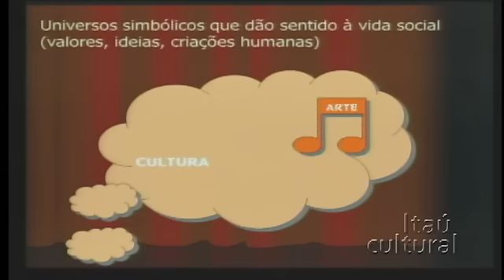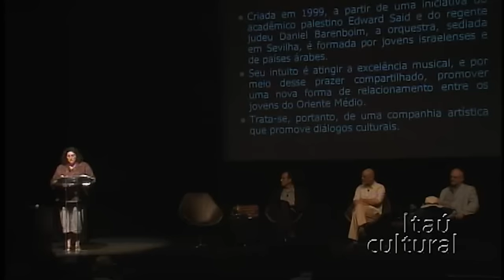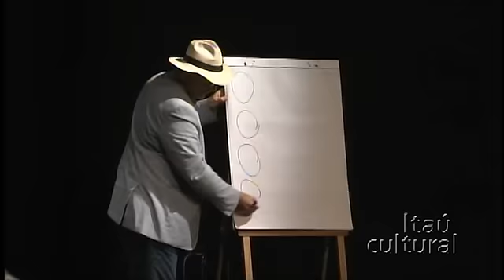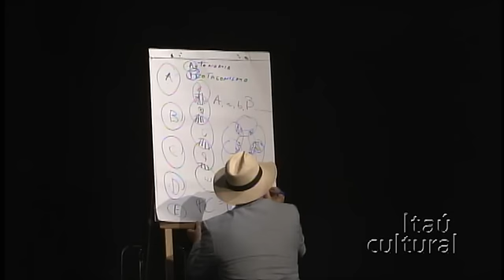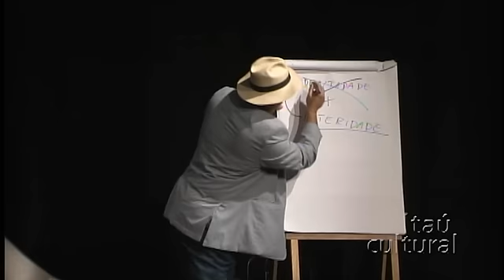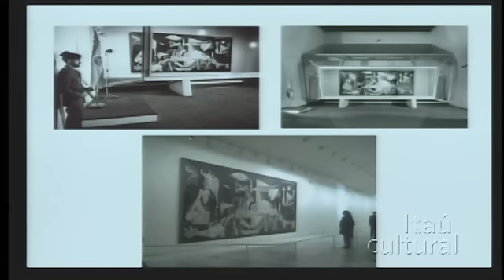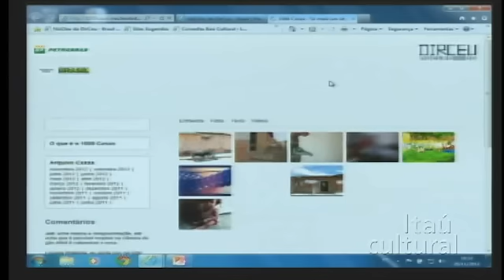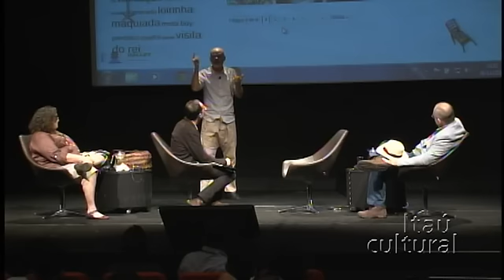Arte e cultura na vida das pessoas - Pensamentos e Ações (2012)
Arte e cultura na vida das pessoas
Com Celio Turino, Jesús Carillo e Marcelo Evelin. Mediação: Ilana Seltzer Goldstein.

Como a formação para a arte pode refletir na qualidade de vida das pessoas? Nesta mesa, propõe-se uma reflexão sobre o papel da arte e da cultura na formação de indivíduos afinados com valores democráticos. Entre os temas a serem abordados estão a alteridade e a diversidade.

Célio Turino faz um balanço do programa Cultura Viva, do Ministério da Cultura. Essa política pública marcou uma mudança de paradigma na cultura no Brasil, ao viabilizar a criação de mais de 3.000 Pontos de Cultura, em cerca de mil municípios. O Cultura Viva atingiu aproximadamente 8 milhões de pessoas e gerou 30.000 postos de trabalho.

Jesús Carillo reflete sobre os desafios dos museus de arte, que se encontram em um profundo processo de crise institucional. A mudança desse quadro passa pela criação de novas estruturas e modelos éticos para regular as relações entre instituições, público e agentes sociais. As instituições devem assumir o risco de perder o monopólio da autoridade e da legitimidade cultural.

Marcelo Evelin põe em perspectiva a experiência do Núcleo do Dirceu, de Teresina, que desde 2006 atua em diferentes linguagens das artes performáticas. No galpão do coletivo são desenvolvidos diversos projetos e criações que apostam num compromisso de autonomia artística horizontal e fundamentalmente colaborativa. Jovens artistas encontram nessa plataforma um lugar de convívio, articulação política e ação em comum.

Mesa de debates, do evento Pensamentos e Ações - Seminário Internacional de Cultura e Formação, gravada em novembro de 2012, no Itaú Cultural, em São Paulo/SP.

Vídeo: Gasolina

Confira as outras mesas de debates do Pensamentos e Ações - Seminário Internacional de Cultura e Formação